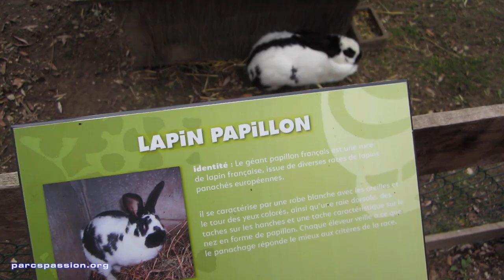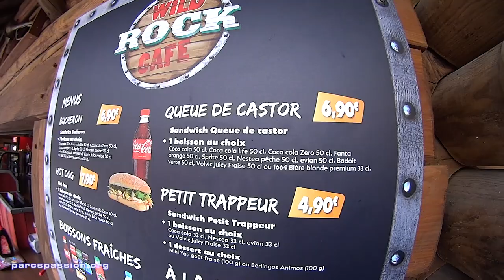Timber à Walibi Rhône-Alpes [VLOG #4]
L'association Parcs Passion édite le magazine "Parcs & Attractions". En complément des articles, voici le VLOG pour vous livrer immédiatement notre ressenti des dernières nouveautés.

Quatrième vlog de l’année, un reportage surprise en fin de saison pour votre plus grand plaisir nous l’espérons : le test de Timber, le nouveau grand huit en bois de Walibi Rhône-Alpes !
Envoi-t-il du bois comme l’annonce le parc ? Est-il petit mais costaud ? À quoi ressemble le reste du parc ? Peut-on s’amuser dans une mini-ferme et un manège de tacots quand on est adulte ? Toutes ces réponses, et bien d’autres, dans ce vlog !

Walibi Rhône-Alpes est ouvert cette année jusqu’au 2 novembre et propose plusieurs animations spéciales pour Halloween, dont deux Horror Houses.